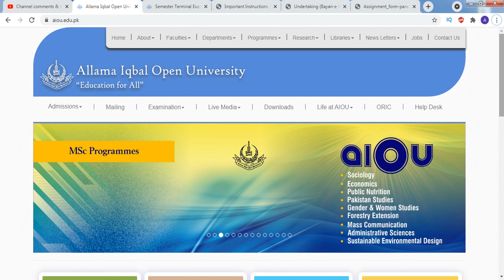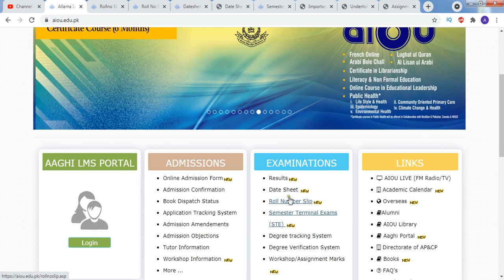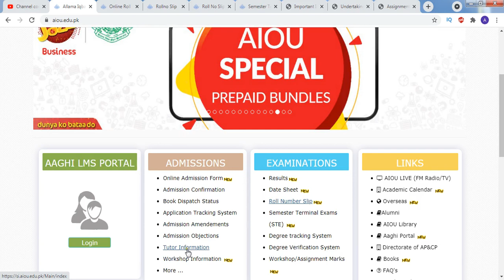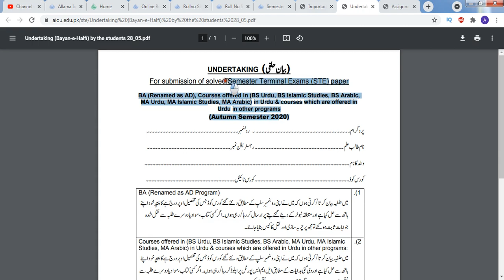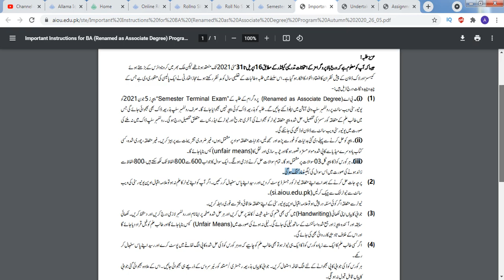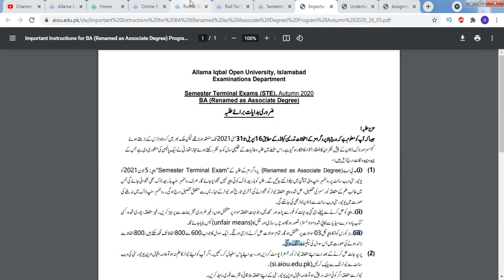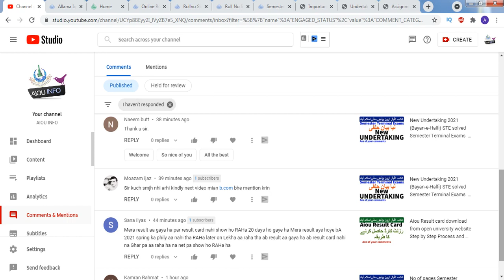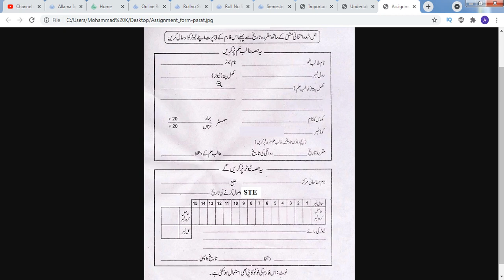Complete Video Of BA Adp Semester Terminal Exams STE of Allama Iqbal Open University | AIOU INFO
in this video i will tell you complete process Of BA Adp Semester Terminal Exams STE of Allama Iqbal Open University
Where you can download the question paper and when you have to send your ans sheet to tutors.
Examinations Department
Semester Terminal Exams (STE), Autumn 2020
BA (Renamed as Associate Degree)

Remarks sheet shown in the video.

aiou cancelled papers new date sheet 2021
aiou news update today
aiou new notification 2021
aiou latest news about exams 2020
aiou news about exam
aiou news update about exams
aiou exams postponed 2021
aiou exams 2021